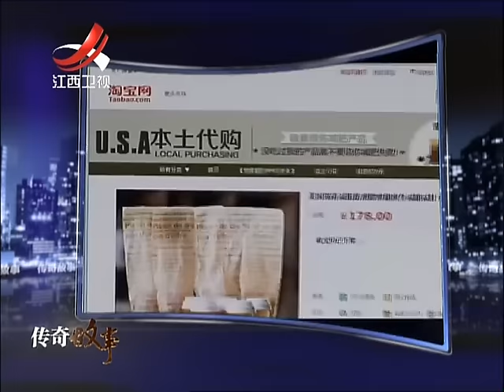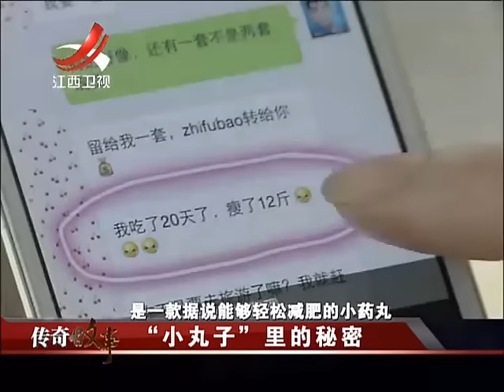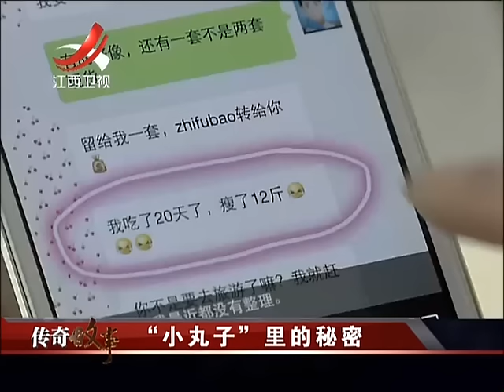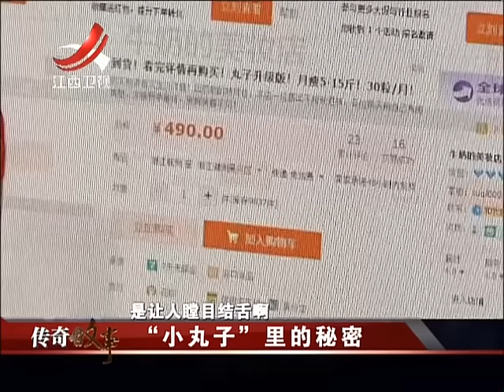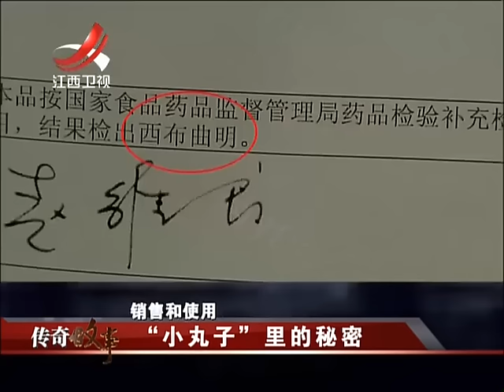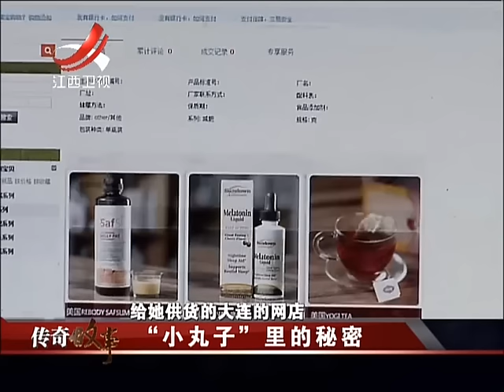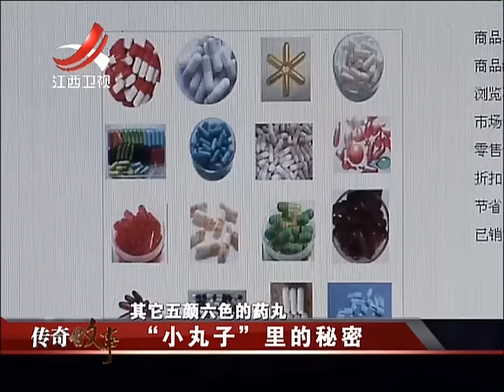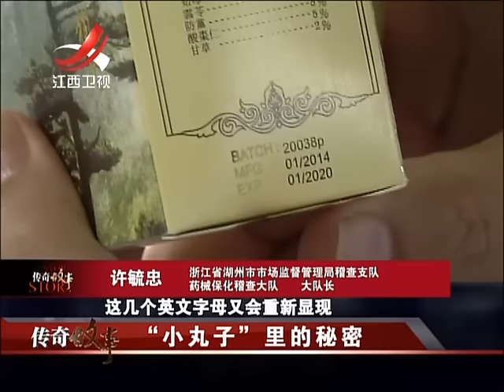20160612 传奇故事 “小丸子”里的秘密 揭秘网络减肥神药